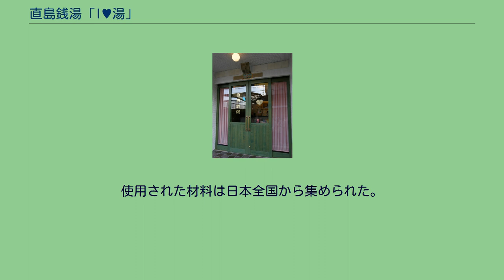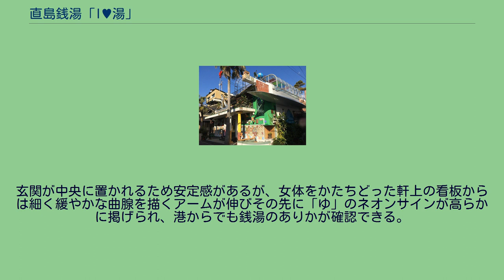直島銭湯「I♥湯」